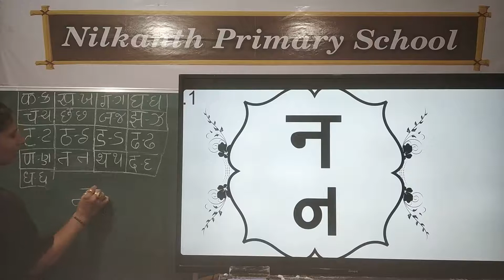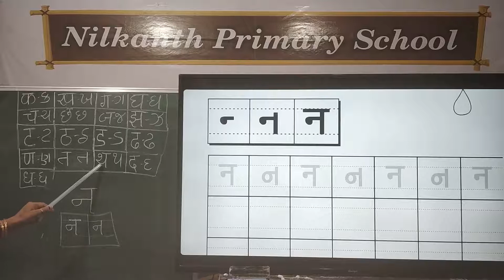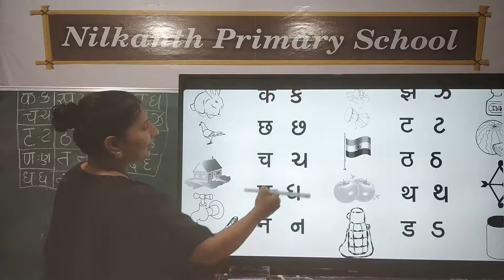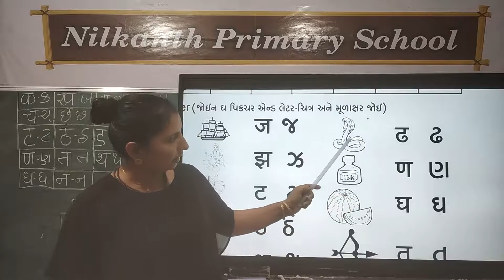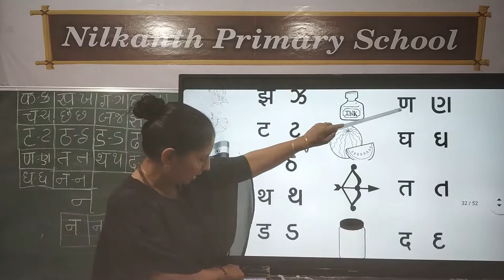Senior KG Hindi page 32